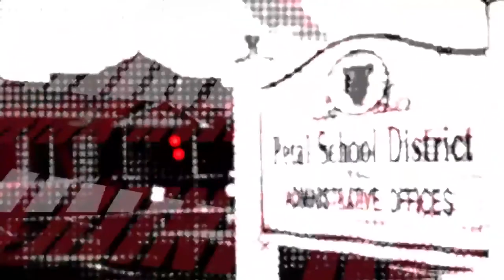SUPERINTENDENT'S SUMMER ADDRESS